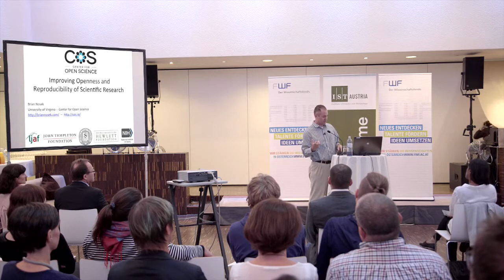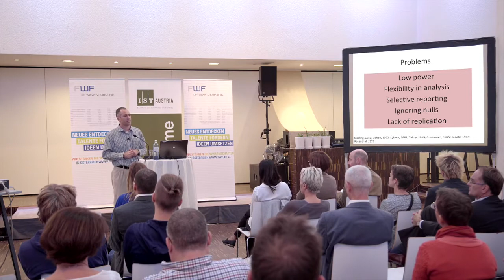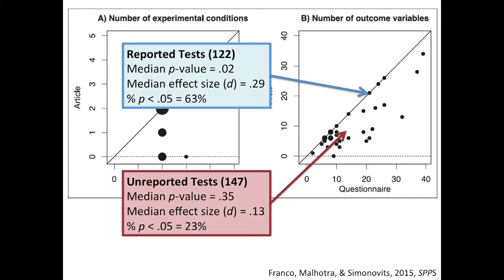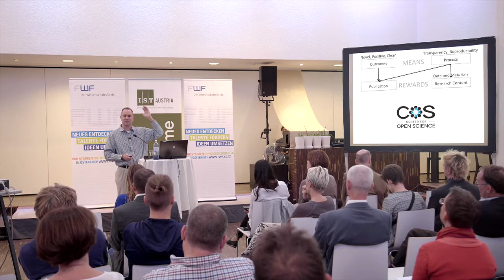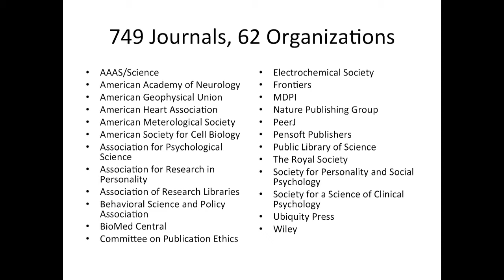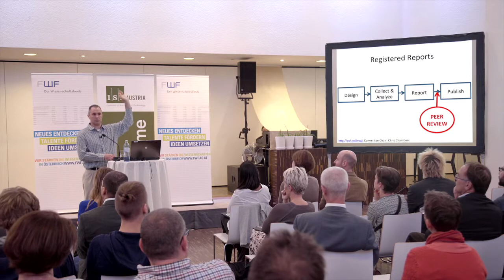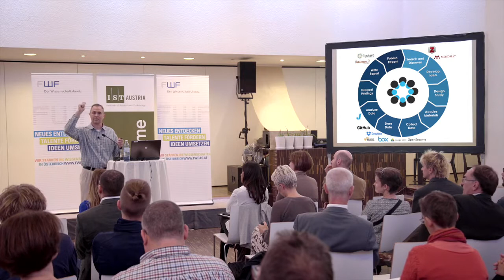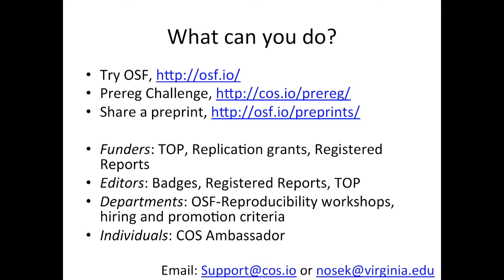Lecture: "Scientific Utopia - Improving Transparency in Scholarly Communication" by Brian Nosek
On September 21, 2016, Brian Nosek delivered a lecture on "Scientific Utopia - Improving Transparency in Scholarly Communication" at the Albert Schweitzer Haus in Vienna, Austria. He is Director of the Center for Open Science at the University of Virginia. His lecture was given as part of "New Trends in Scholarly Communication", a lecture series initiated by IST Austria and the Austrian Science Fund.